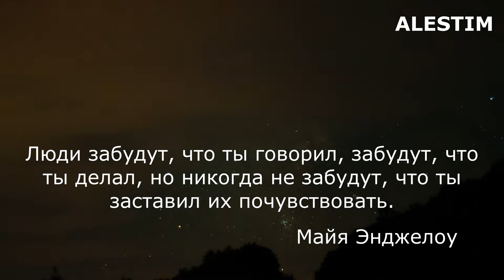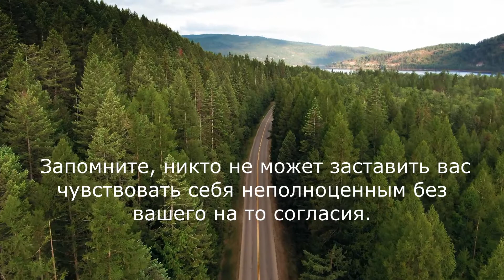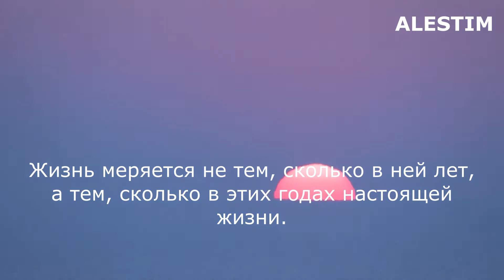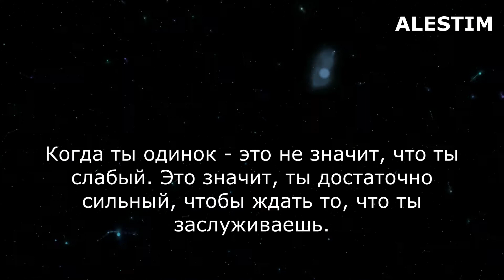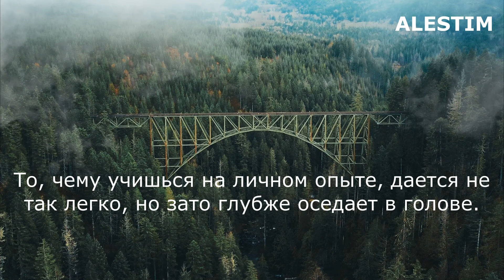Цитаты великих людей| Лучшие мудрые слова и мысли из жизни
Самые умные люди- это история, их цитаты про жизнь и ее смысл мы слышим каждый день.
В этом видео я озвучу фразы и высказывания, которые произнесли самые знаменитые люди в истории человечества.
Мы всегда хотим чем-то запомниться и выделиться среди других людей. Произнести красивую речь или фразу- это хороший инструмент для этого, но не всегда об этом вспоминаем.
Это будет лучшей благодарностью и мотивацией для меня создавать очередные видео. Спасибо!

Скачай пробную версию и пользуйся 7дней бесплатно

Помочь развитию канала:
Карта Сбербанк: 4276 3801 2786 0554
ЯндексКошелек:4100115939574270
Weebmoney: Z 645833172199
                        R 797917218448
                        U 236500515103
ALESTIM это канал для саморазвития и личностного роста, а так же мотивацией для достижения успеха.
ALESTIM-территория сильных.